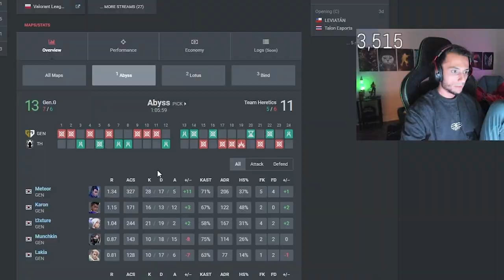FNS Reacts To GEN-G Meteor Master Class For 5 Minutes Straight